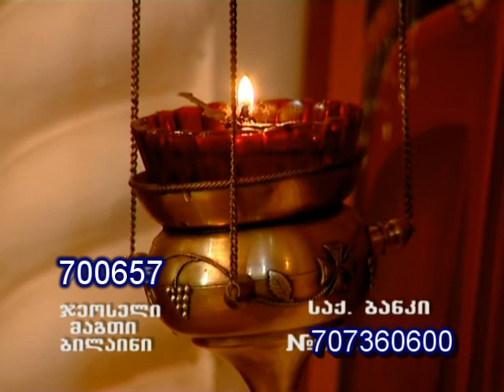varketilis eklesiis skola-gimnazia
ვარკეთილის ეკლესიასთან არსებული მშენებარე სკოლა-გიმნაზია.
 გხოვთ თქვენი ოჯახის სახელი გადმორიცხოთ 1 ლარი.
 ღმერთმა შეგიწიროთ !